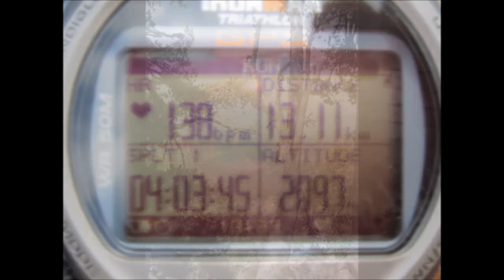Catfotis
Evathlos 9-Ιουνίου-2014.Αγώνας ορεινού τρεξίματος 29 χλμ με 2150+